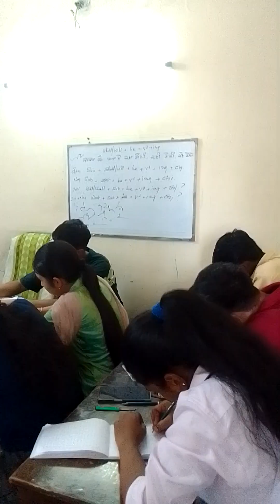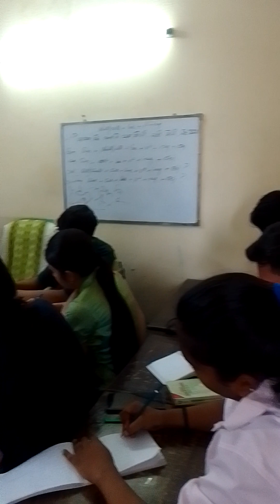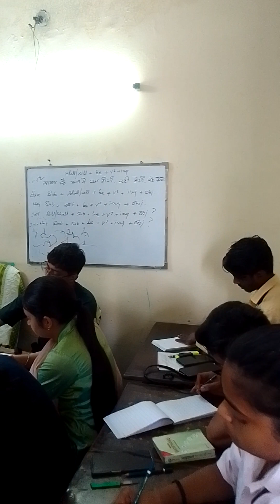Ex 7-8 Progressive August 2023 speed 110 wpm